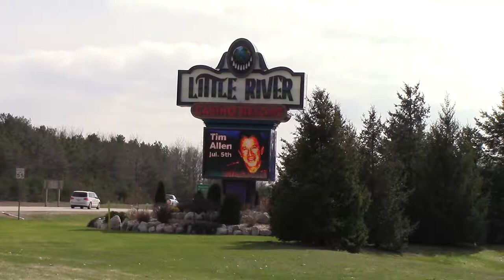Little River Casino RV Park in Manistee, Michigan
Little River Casino RV Park is continuously rated as one of the best RV parks in Michigan. Unlike some parks that don't hold up to their ratings, this place is one that I am sure you will enjoy.